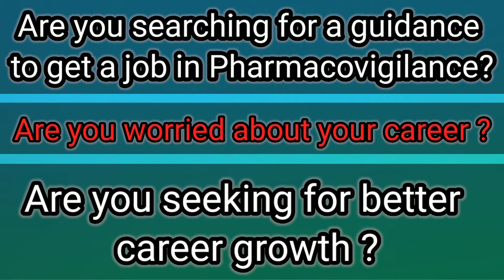Pharma Career Talks Trailer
Pharma Career Talks Promo
Pharma career talks is a new youtube series started by Pharmatree to encourage new Pharmacy graduates from other Pharma experts..

If you are a B pharm , D pharm , M Pharm or a Pharm D student or a pharmacist please join

Please join Our Pharmatree public group here only if you are PharmD student or graduate...👇🏻